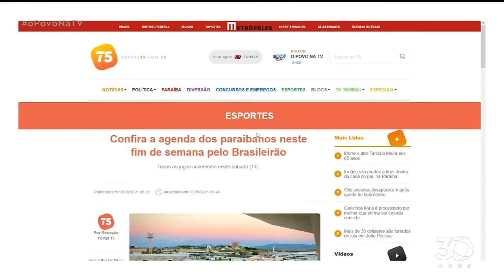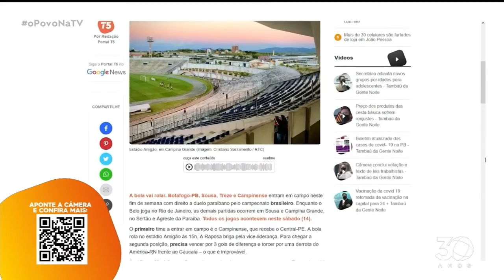Hora de Esporte - 13 08 2021 - O Povo na TV